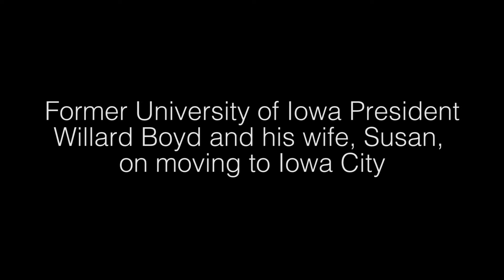Willard "Sandy" Boyd interview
Willard Boyd and his wife, Susan, talk about their move to Iowa City.